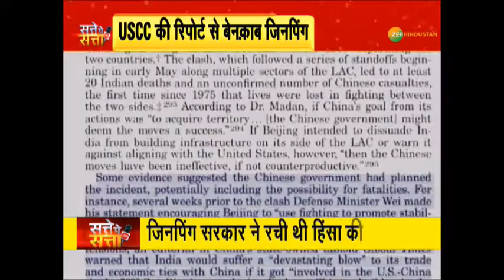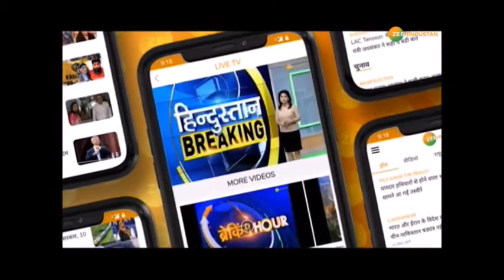Satte Pe Satta : 7 Anchor से समझिए,देश की सभी बड़ी खबरें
ड्रैगन की गलवान साज़िश का पक्का सबूत, USCC की रिपोर्ट से बेनक़ाब हुआ जिनपिंग | Satte Pe Satta : 7 Anchor  से समझिए, देश की सभी बड़ी खबरें.

About Channel